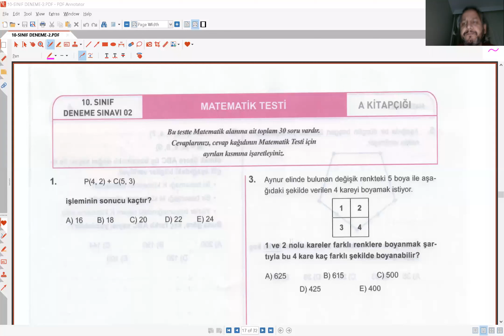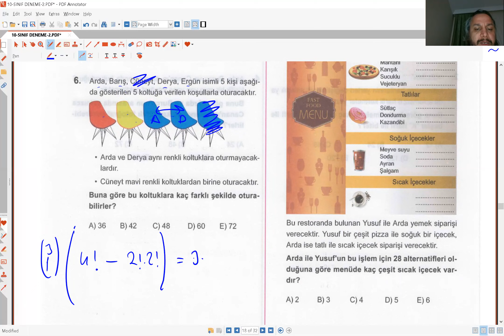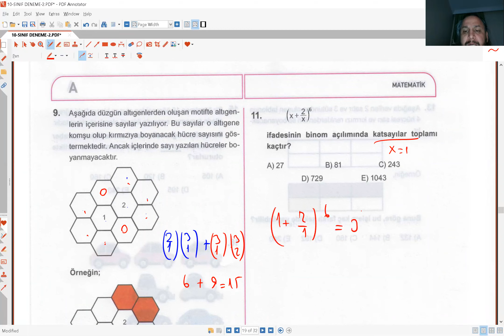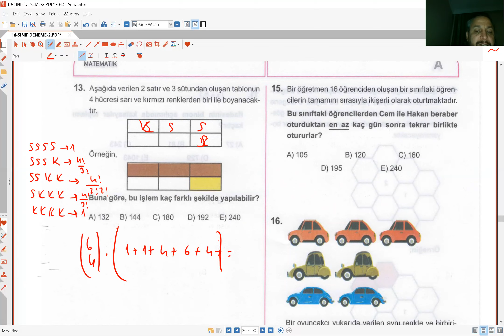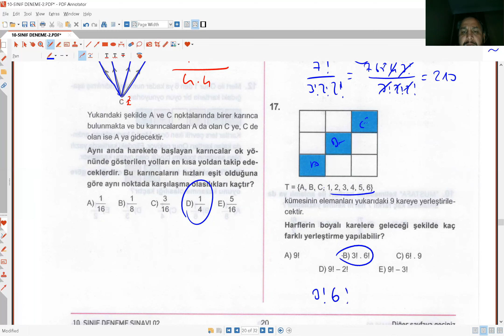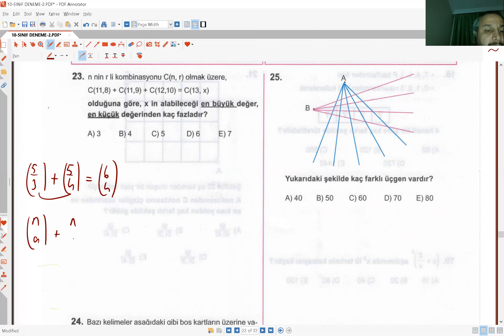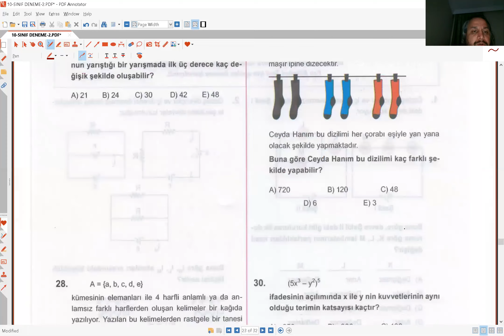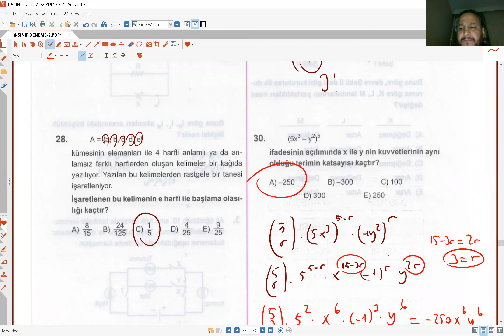BŞK 27.12.2020 10.SINIF EĞİTİM VADİSİ 2.DENEME SINAVI MATEMATİK SORULARININ ÇÖZÜMÜ- MEHMET GÖKÇE